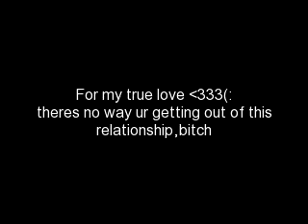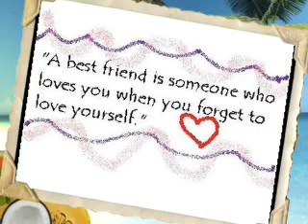Łø۷ℓ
i yuv you,jew bear!!